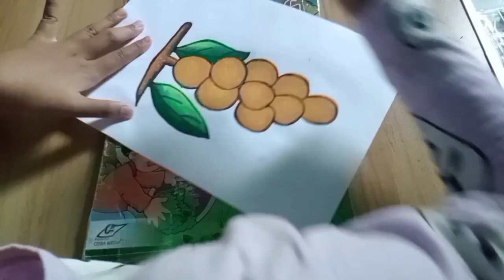Menggambar Buah Duku